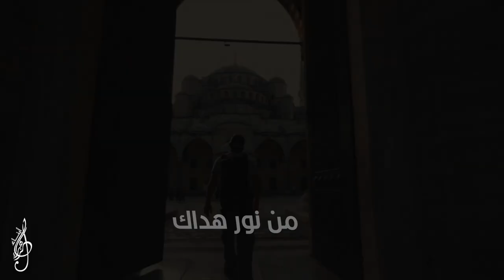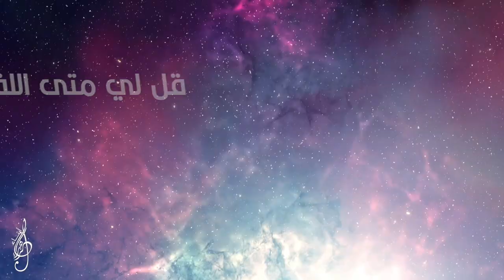نورٌ أمل - فرقة أبناء الزهراء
فرقة أبناء الزهراء

نورٌ أمل

ألحان وأداء
عماد عاشور

كلمات
الاستاذ علي عبدعلي

التوزيع الموسيقي والهندسة
محمد العصفور
استوديو MK

مونتاج
محمد عبدالعال